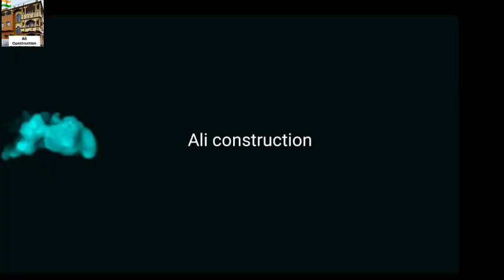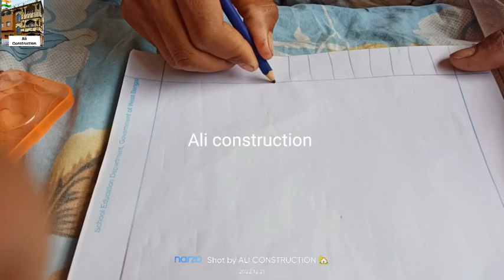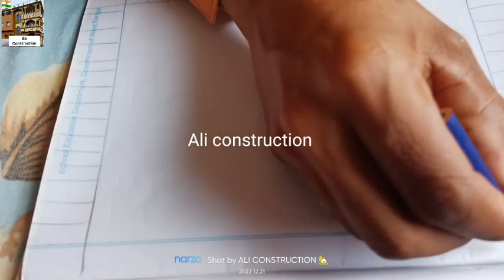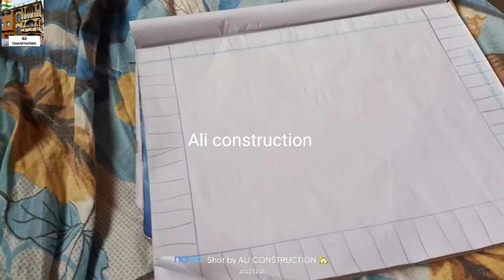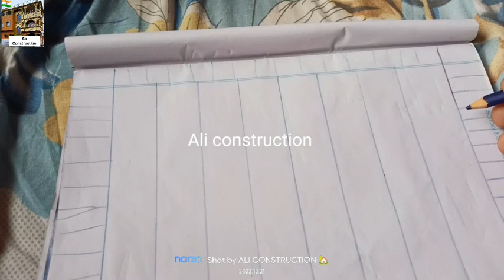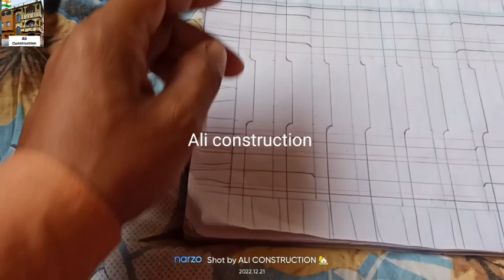কলম খাতায় একে রড ফেলানো ভিডিও